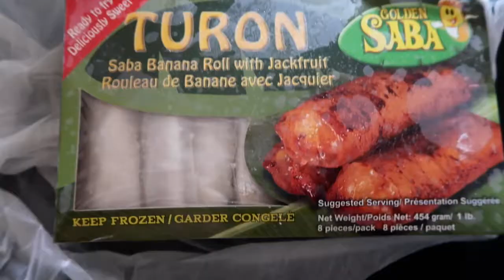STAY HOME LIFE WALA NG MAGAWA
Thank you for your time watching my video. Hehe. Just enjoy. Take care. Mahal ko kayo.